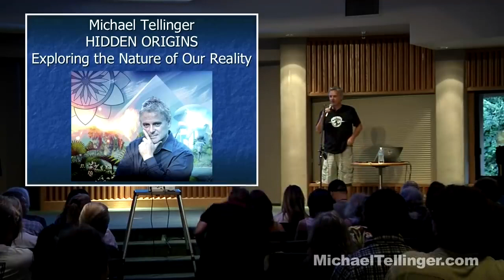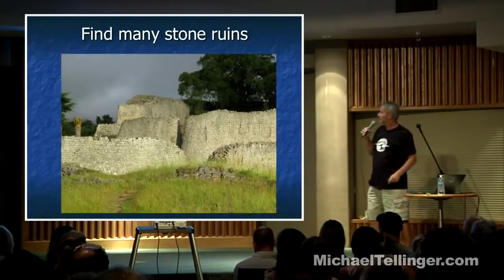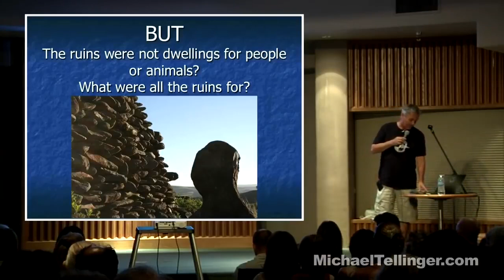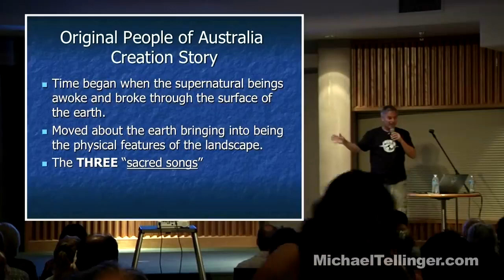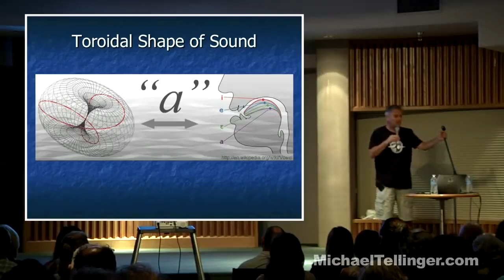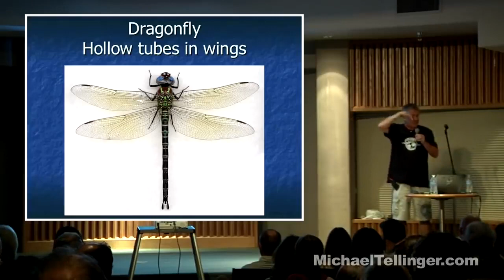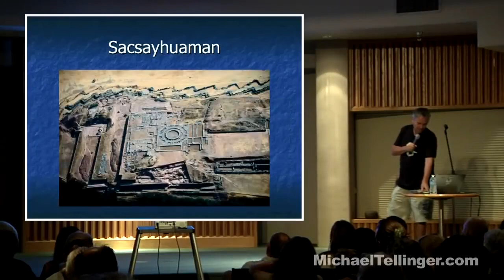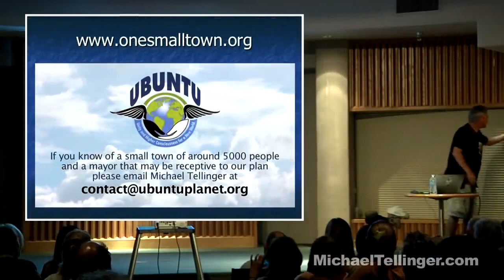200,000 Years Old Sound Resonance & Magnetic Levitating Technology by Michael Tellinger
0:00 to 1:32 = The Nature of Reality & Frequency into Form
1:32 to 2:49 = 200,000 Year Old Sound Resonance & Magnetic Levitating Technology
INFORMATION & RELATED PLAYLISTS TO THIS TOPIC BELOW :

How can sound travel faster than the speed of light?
How can our thoughts and words manifest reality?
What do we really know about science, physics, our Earth and the universe around us?
Can we truly be the creators of our own beautiful future?
Why don't they teach us this basic stuff at school?

Michael Tellinger's full presentation recorded in Sedona, Arizona, USA in May 2017 takes you on a rollercoaster journey of rediscovery of lost knowledge, only to realize that everything we have been taught is a lie. Michael shares new information on the origins of humankind, the vanished civilisations of southern Africa, ancient advanced technology, stone circles and other megalithic sites, and a deeper exploration of sound, resonance, frequency, magnetism and toroidal fields - the manifestation of matter from the vacuum or the morpho-genetic field and the strange anomalies we discover on this journey. Be prepared to keep an open mind and break down the walls of our personal dogmas. Share it as widely as you can.

Cosmic Cultures Global Resonance Movement Highlights:

– dreams & reincarnation
– energetic & psychic healing modalities
– sustainable living
– unified physics